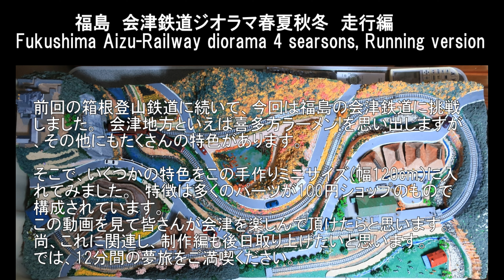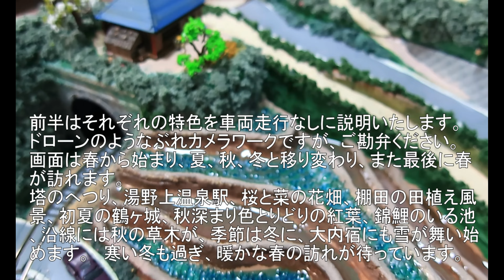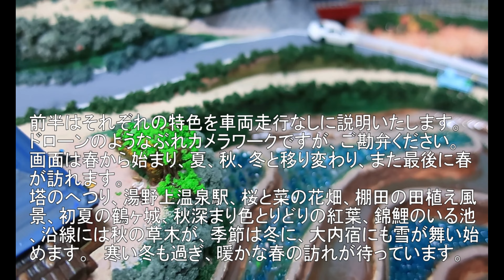福島 会津鉄道ジオラマ走行編 春夏秋冬 Aizu railway N-gauge layout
箱根登山鉄道につづき今回、福島　会津鉄道をモチーフにミニジオラマ走行編（100円ショップ品を多用）を作成しました。　後日には、さらにその制作編を公開する予定です。　皆さんに楽しんで頂ければ幸いです。　やはり中心は塔のへつり、湯野上温泉駅、大内宿、鶴ヶ城（会津若松城）です。制約の中でいろいろなレイアウトを検討しましたが、最終的にはレールレイアウト制限にて、実際の場所配置とは全く異なるレイアウトになってしまっています。情景を楽しんでいただければと思っております。　走行車両は本来は現在の車両を使用したかったのですが、レール半径の関係で今回は渡良瀬渓谷鉄道と樽見鉄道の車両を刷毛で手塗りペイントして会津鉄道の初期の色に近づけて運転しています。仕上がりが奇麗ではありません、今後改善いたします。　また後日になりますが、箱根登山鉄道と会津鉄道のジオラマを接合したレイアウトも公開の予定です。　お楽しみください。